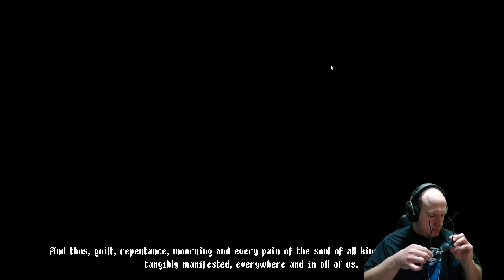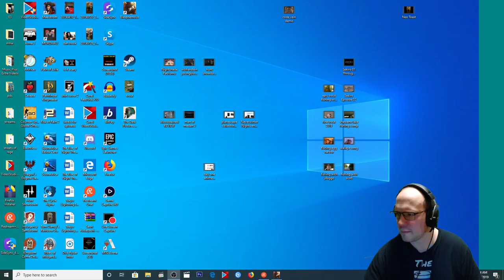BLASPHEMOUS! 2D Brutal Fun!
THIS IS BLASPHEMOUS!

Buy Jdog's Shirt TODAY! It Supports Us!

Ask JDog about his new Book!

Did you know we are authors?  Be sure to check out our Fantasy Series, I Will Protect You Book 1: The Trinity of Heroes and Book 2: A Grimm Ultimatum AVAILABLE NOW!

The Trinity...

A Grimm Ultimatum...

Gotta Love Salty Haters!  Buy Your Own Shirt Here!... (It Supports us Directly!)

WELCOME PLEBHEADS!